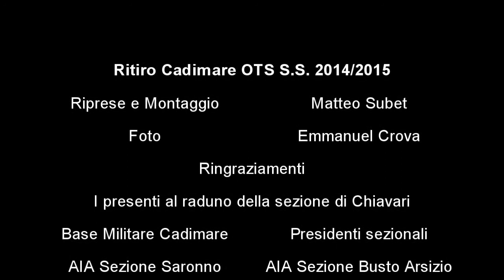Raduno Cadimare OTS S.S. 2014/2015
Sabato 6 Settembre e Domenica 7 la sezione di Chiavari ha partecipato al raduno precampionato a Cadimare (La Spezia).
Il primo giorno si sono svolti i test atletici e la preparazione per la nuova stagione.
Nel video si possono vedere il test atletico Yo-Yo, la preparazione svolta da Emmanuel Crova e Emanuele Quercioli e il test di velocità.
Video by#MatteoSubet